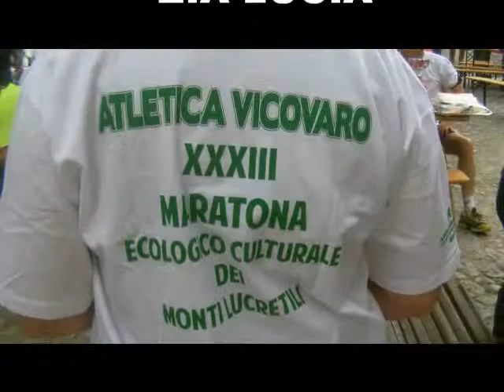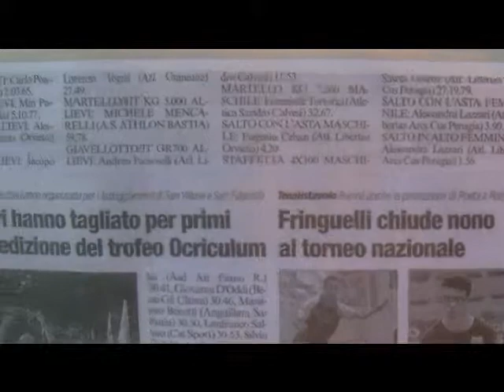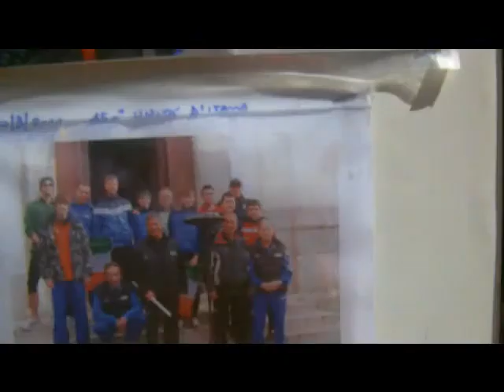XXXIII MARATONA DEI MONTI LUCRETILI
MARATONA VICOVARO GIUGNO 2014. IN ONORE A DAVIDE MAUGLIANI